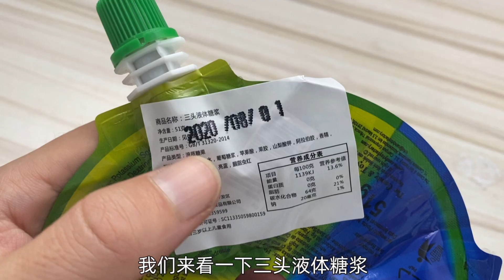變態酸吸吸果凍，隔著屏幕都能感覺到酸掉牙，真的有這麽厲害嗎？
大雄show:變態酸吸吸果凍，隔著屏幕都能感覺到酸掉牙，真的有這麽厲害嗎？